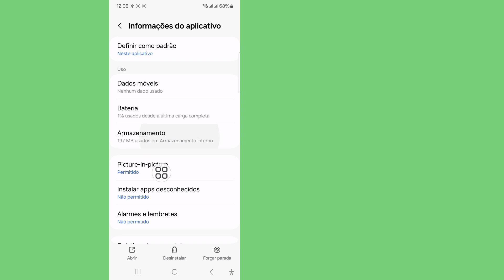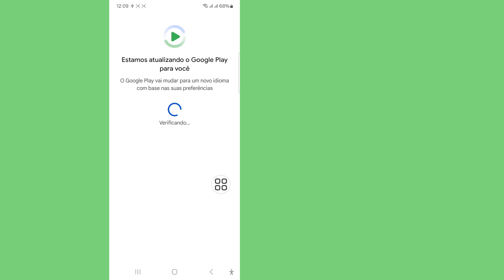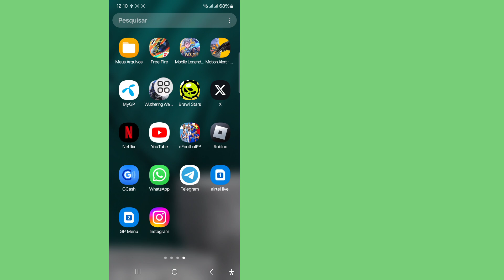Como consertar o WhatsApp Por favor, aguarde um momento Manutenção do aplicativo em andamento.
Se você está procurando um vídeo sobre Como consertar o WhatsApp Por favor, aguarde um momento Manutenção do aplicativo em andamento., aqui está!

Neste vídeo, mostrarei a você Como consertar o WhatsApp Por favor, aguarde um momento Manutenção do aplicativo em andamento.. Certifique-se de assistir ao vídeo até o final. Você aprenderá Como consertar o WhatsApp Por favor, aguarde um momento Manutenção do aplicativo em andamento.. Isso é fácil e simples de fazer no seu telefone.